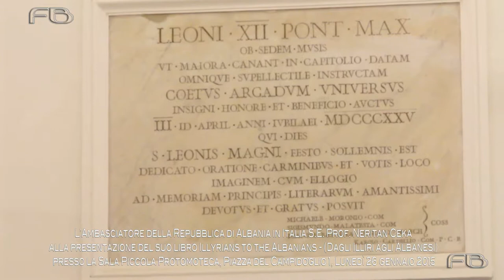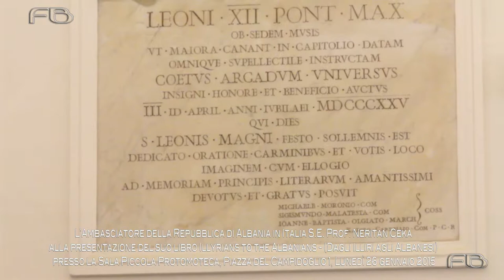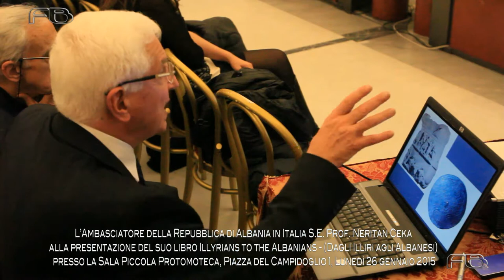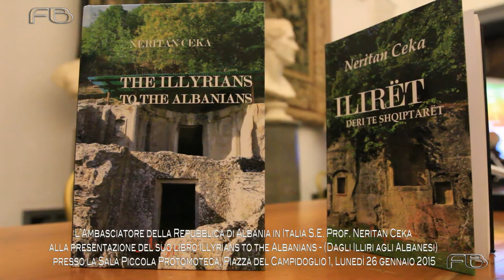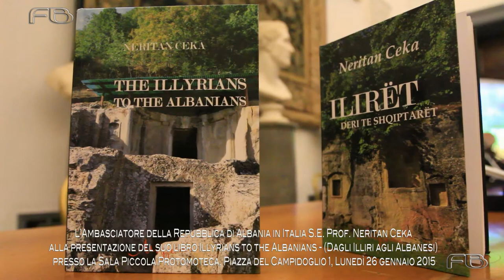FullHD - S.E. Prof. N. Ceka alla presentazione del suo libro Illyrians to the Albanians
L’Ambasciatore della Repubblica di Albania in Italia S.E. Prof. Neritan Ceka alla presentazione del suo libro Illyrians to the Albanians - (Dagli Illiri agli Albanesi) presso la Sala Piccola Protomoteca, Piazza del Campidoglio 1, Lunedì 26 gennaio 2015, ore 17.00
Intervengono: Prof. Adriano La Regina, Presidente dell’Istituto Nazionale di Archeologia